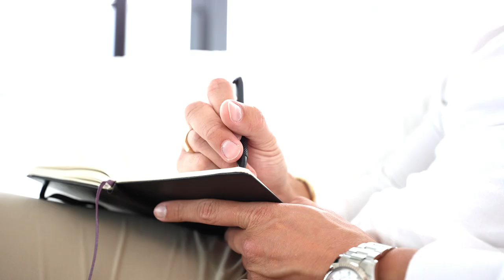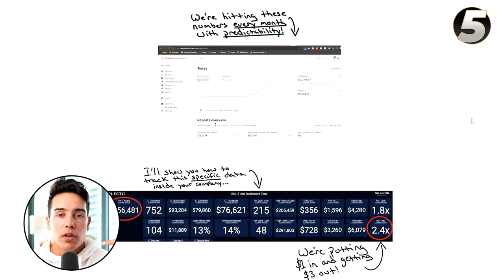I make $13k each day I vacation ($4.8m/y)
💰 How We Can Book You 5-10 Qualified Sales Calls/Day Using A Self-Sustaining Funnel